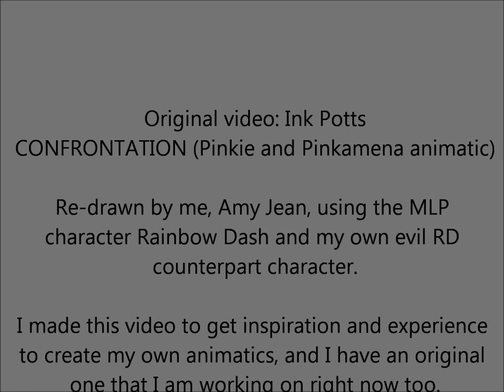Ink Potts Re-Make: Confrontation - RainbowDash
Any questions I can answer in the comments, I made this video as a cover/parody of Ink Potts original video.